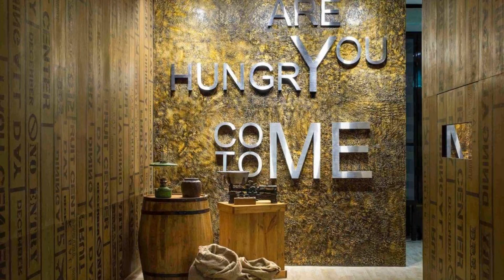Kamaniiya Petitenget Seminyak, Seminyak, Indonesia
About Property:
You're eligible for a Genius discount at Kamaniiya Petitenget Seminyak! To save at this property, all you have to do is sign in.
Providing free WiFi and an outdoor swimming pool, Kamaniiya Petitenget offers accommodation in Seminyak, 1.2 km from Petitenget Temple. This property also houses a restaurant and a fitness centre. Free private parking is available on site.
The bright rooms at Kamaniiya Petitenget are equipped with air...
Property Type: Hotel
Address: Petitenget No 19 Kerobokan Kelod, Kuta Utara, 80361 Seminyak, Indonesia
Searching For
1. Kamaniiya Petitenget Seminyak - Seminyak - Indonesia
2. Kamaniiya Petitenget Seminyak - Seminyak - Indonesia Address
3. Kamaniiya Petitenget Seminyak - Seminyak - Indonesia Rooms
4. Kamaniiya Petitenget Seminyak - Seminyak - Indonesia Amenities
5. Kamaniiya Petitenget Seminyak - Seminyak - Indonesia Offers and Deals
Audio Credit:
Track Title: Blank Slate
Artist: VYEN